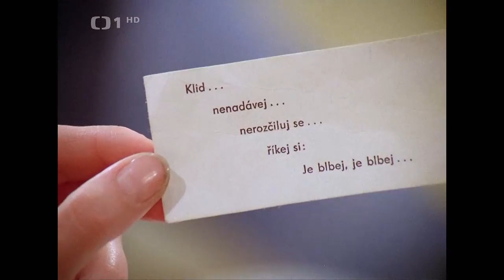Otec nebo bratr (1978)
Druhá část volného cyklu komedií o osiřelých sourozencích Alence a Zbyňkovi Kučerových dále rozvíjí Zbyňkův vztah s Kateřinou, "podnájemnicí" z předchozí komedie. Poté, co se vše prozradilo a Alenka dala jejich vztahu "požehnání", začne uvažovat o tom, že po Zbyňkově svatbě vstoupí do jejího života i Káčini rodiče. Jací budou? Zvědavá Alenka vyrazí "na průzkum" v momentě, kdy se Zbyněk rozjede své budoucí tchyni a tchánovi představit...

Hrají:
Ivana Andrlová, Jaromír Hanzlík, Daniela Kolářová, Jaroslav Moučka, Antonie Hegerlíková, Josef Hlinomaz, Josef Čáp

Režie: František Filip